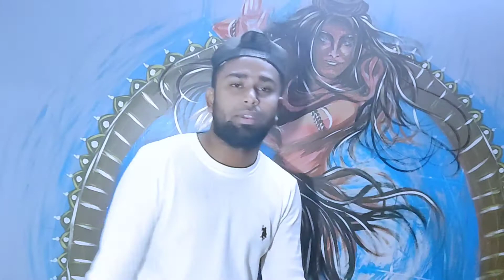K A L I J A W A N#youtube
artist: D dhrub
writter: D dhrub
video:Biraj saha

track produced by:( Harrys racho )